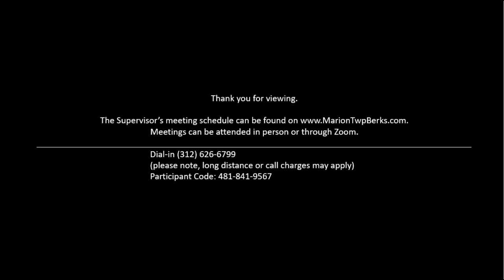Marion Township Board of Supervisors Meeting -February 29, 2024